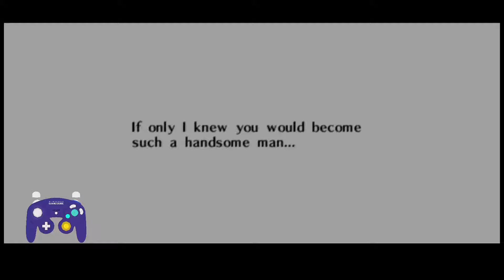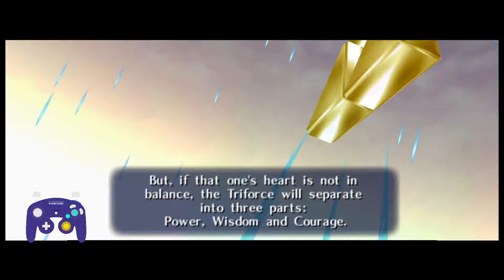(Old) Ocarina of Time TotK Mod Speedrun (Former WR) 1:07:18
KT did another speedrun? I know, hard to believe.

WANNA WATCH WITHOUT CUTSCENES? It will warn you that it's an aggressive category. Say yes anyway.

This is a speedrun of "If TotK Link was in Ocarina of Time". Ship of Harkinian runs Ocarina of Time as a native app on your PC after decompiling a legally acquired ROM of the game. Notchase made a mod of Ship adding in custom items including glider, manual jump, arm canon, ultrahand and more. Since this is a fan speedrun of a mod, this WR isn't official.

I show my menus in the beginning and during the leaving the forest cutscene to show the settings agreed upon for running this mod. My controller died right as I turned adult, so I lost a minute to changing the batteries. I forgot to grab ganon's castle boss key which cost me a minute. No IM/WW/SRM is allowed because it would defeat the purpose of the run.

I wouldn't have included the gamepad viewer if I had realized it wasn't working. I don't know why it simply doesn't work correctly on Linux.

-- More from KT Speedruns!